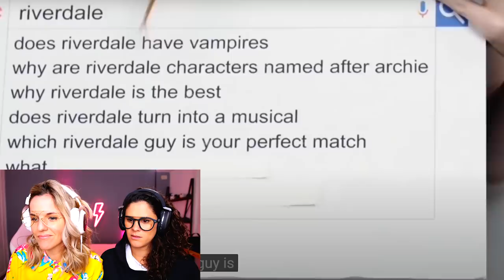MADNESSA ES REAL?- VALEN Y SOFI INVESTIGAN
HOY INVESTIGAMOS MADNESSA ES REAL? que es la continuacion del video de Cheryl & Toni - CHONI- RIVERDALE que hicimos para celebrar que se estreno la temporada 5. MADNESSA es el ship de Madeline PETSCH y Vanessa MORGAN, que son quienes interpretan a Cheryl & Toni - CHONI- RIVERDALE. MADNESSA, cuentan la historia de Cheryl y Toni de Riverdale, una pareja que tuvo que pasar por muchas cosas para vivir su amor. PERO HOY VAMOS A VER VIDEOS PARA COMPROBAR SI MADNESSA ES REAL O NO.
Este investiga  es demasiado pedido! esperamos que disfruten de MADNESSA tanto como nosotras.

Nuestras Redes
VALEN Y SOFI @VALENYSOFIOK
 SOFI @SOFIAELLIOT